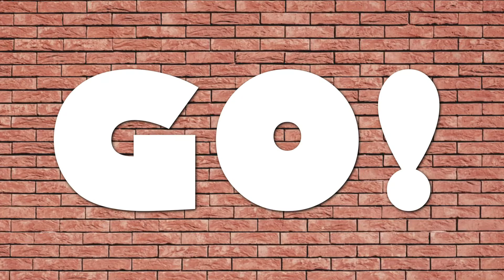December PBIS Lesson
Teachers- Pause at the 1:27 second mark.